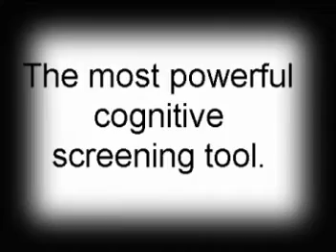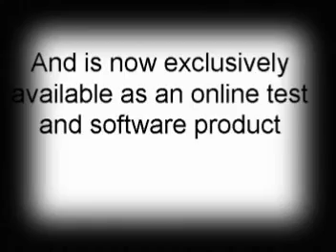Test automática del dibujo del reloj militar, demencia, cognición, SpecialtyAutomated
El test automática del dibujo del reloj militar es rápido, objetivo, sensible, y validado pruebas de Internet y software. Estos son pruebas para la cognición, deterioros cognoscitivos, lesión de cerebro traumática, y las demencias.  En muchos idiomas. La prueba cognoscitiva ideal para soldados, los veteranos, los incapacitados, y otros. Estas tecnologías están disponibles sólo en SpecialtyAutomated